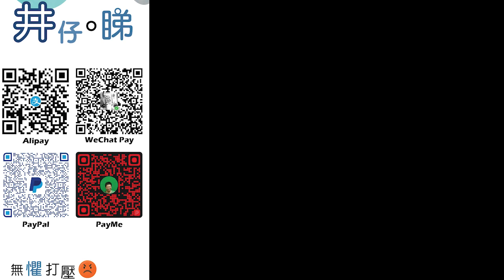自導自演!匡智女教師為報復同事|捏造童樂居事件2.0 震驚家長 教育局|警方為一個謊言觀看1.9萬小時影片!|尖沙咀斬人內情曝光 涉黑幫恩怨!|井仔點睇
：(電話) 93293263
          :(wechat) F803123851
希望大家可以幫手：

1. 免費訂閱「思古井 井仔點睇」youtube 頻道
2. 讚好並留言支持
3. 將此影片分享開去